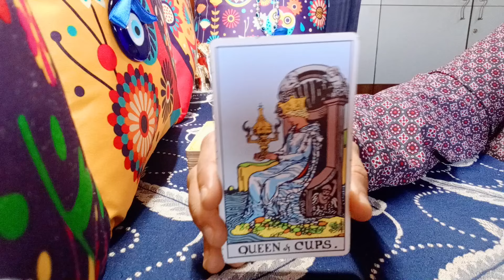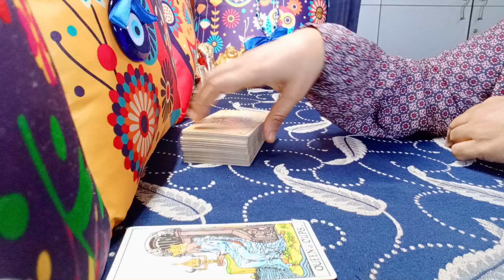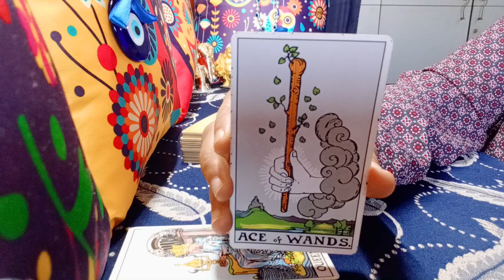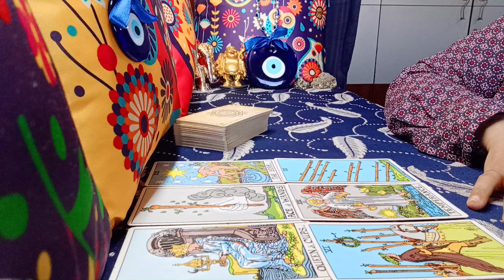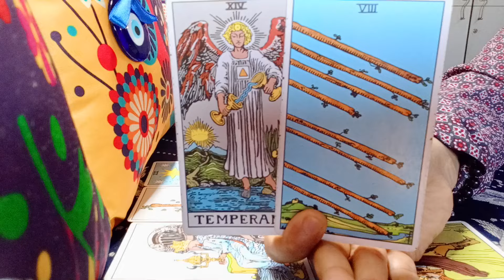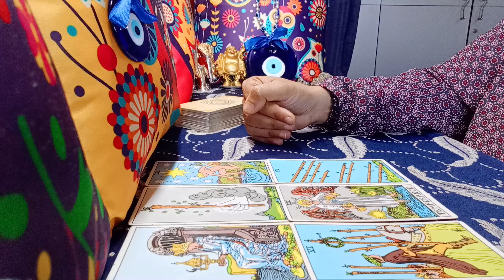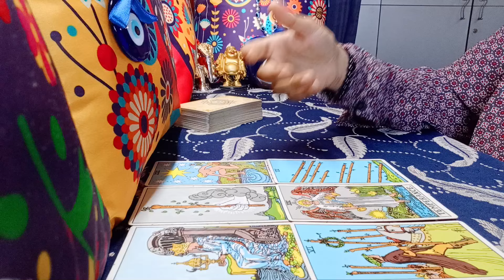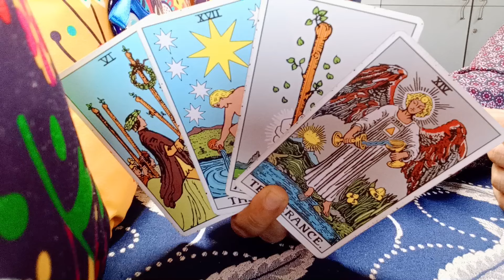❤️VIRGO♍"Omg,SOMEONE has SO MUCH LOVE for YOU VIRGO..GET READY!" NEXT 2 MONTHS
virgo
virgo tarot
virgo tarot reading
virgo june 2024 tarot
virgo june 2024 tarot reading
virgo june 2024 love reading
virgo june 2024 weekly
virgo june 2024 reading
virgo tarot reading june 2024
virgo may 2024 love reading
virgo may 2024 weekly
virgo may 2024 reading
virgo tarot reading may 2024
virgo today

1) NEXT 6 MONTHS - EXTREMELY DETAILED
2) NEXT 1 YEAR - EXTREMELY DETAILED

72129184
781

𓃰 ♃